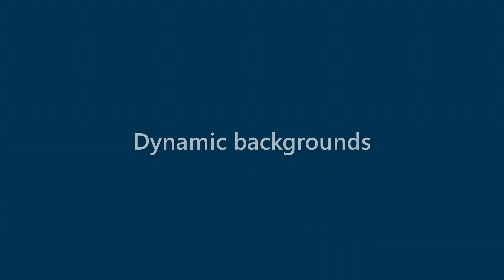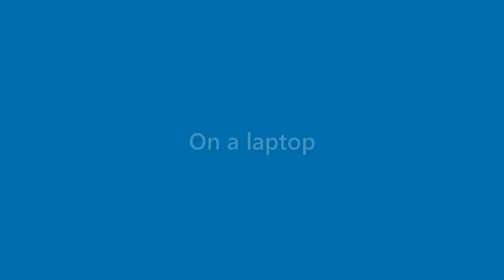Brent Barnett - appearance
Name Look - Brent Barnett - appearance. In this video we present "Brent Barnett" name look and feel in various scenarios.
This video will cover:
How does "Brent Barnett" look as a personal letterhead?
How does "Brent Barnett" look on a business card?
How does "Brent Barnett" look on a computer/laptop screen?
How does "Brent Barnett" look with different background colors?
How does "Brent Barnett" look with various fonts?